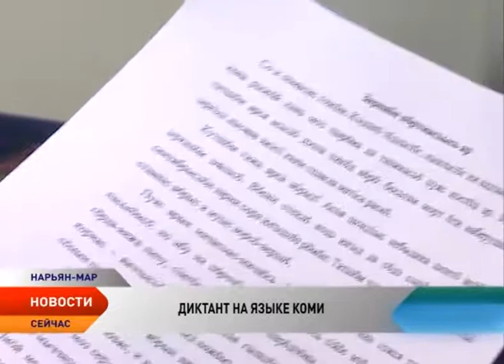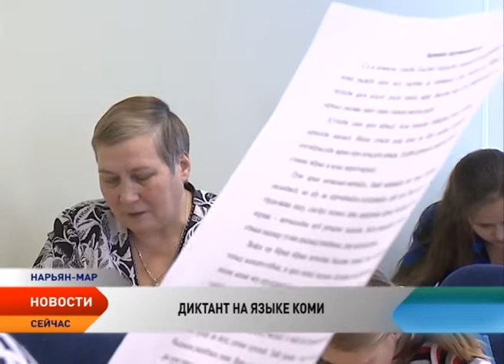В Нарьян-Маре прошла образовательная акция — диктант на языке коми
В Нарьян-Маре прошла образовательная акция — диктант на языке коми. Ежегодно владение литературным финно-угорским языком проверяют в Санкт-Петербурге, Москве и городах Республики Коми. Акция проходит накануне Международного дня родного языка, который отмечают 21 февраля. В этом году впервые к акции присоединился Нарьян-Мар, а вслед за ним диктант напишут в Каратайке и Харуте.

Диктант на коми языке — акция еще молодая, также как ее инициаторы — Союз коми молодежи «Ми». Молодое и старшее поколения Республики Коми призывает всех один раз в году объединиться ради сохранения родного языка.

В Ненецком округе язык коми сохраняется главным образом в семьях. Для тех, кто изучает язык самостоятельно, есть курсы при Этнокультурном центре. Занятия для всех желающих ведет Дарья Ледкова, которая читала на диктанте текст коми поэтессы Алены Ельцовой.

Как говорят участники, незнание литературного языка их не останавливает, главное, знать основу — разговорный язык. По словам активиста общественного коми движения «Изьватас» Ивана Рочева, возможностей для изучения коми языка с этого года станет больше. Общественная организация выиграла грант от компании «Лукойл» на издание обучающих пособий.

Активисты коми движения надеются, что диктант станет доброй традицией и акцией сплоченности в сохранении родного языка. Любовь к нему уже выходит за границы России. Так информационные порталы Республики Коми сообщают — диктант на одном из популярных финно-угорских языков в этом году напишут в Эстонии, Финляндии и даже Франции, где проживают активисты коми движений.